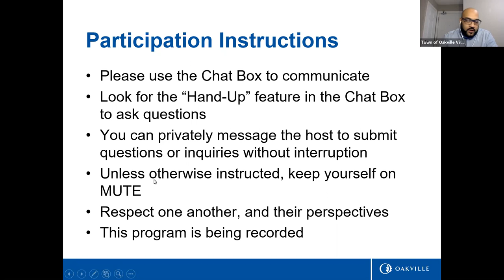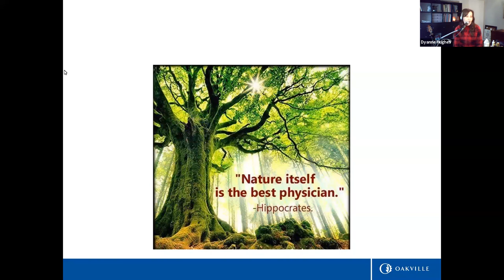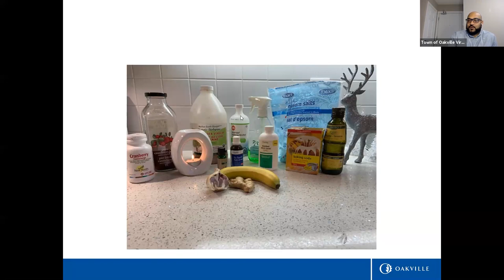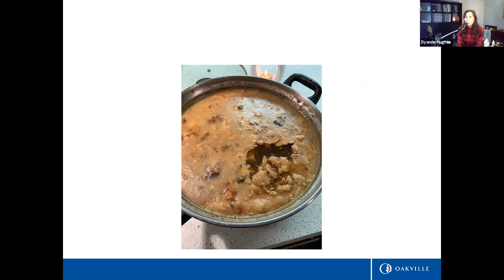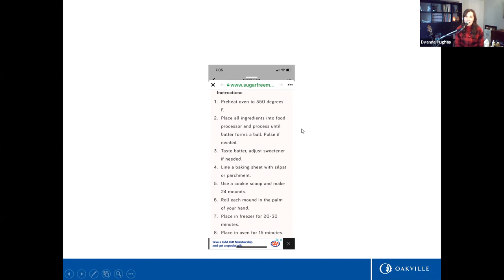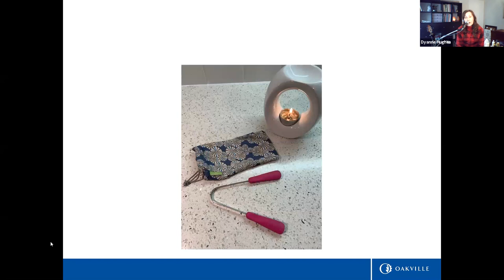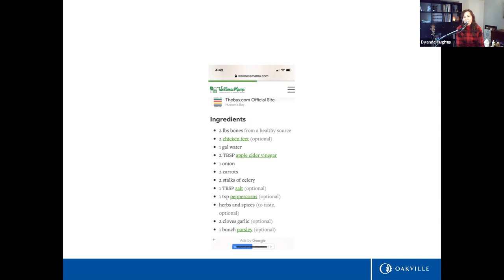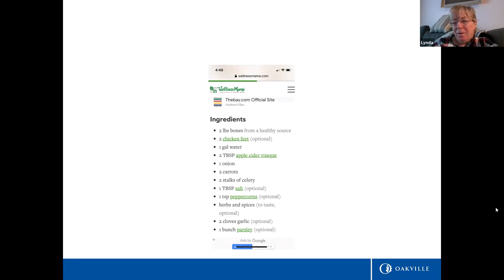Get Healthy and Stay Balanced with Dyanne Dumas - Dec. 21, 2020